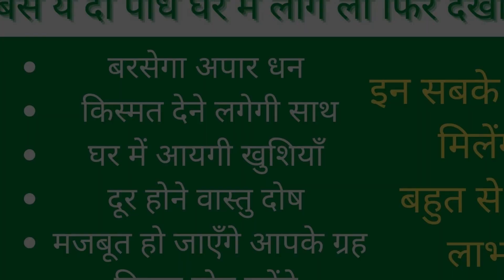बस घर में ये दो पौधे लगा लो तो बरसेगा धन, किस्मत चमकेगी, विवाह योग बनेंगे और मजबूत होने ग्रह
घर में केला तुलसी साथ में  लगायें घर में कभी धन की कमी नहीं होगी केला और तुलसी का पौधा किस दिशा और किस दिन लगायें ताकि घर में धन आये, घर में सुख शांति और समृद्धि का वास हो| जानिये घर में केला और तुलसी पौधा लगाने और पूजा करने के लाभ क्या होता है|